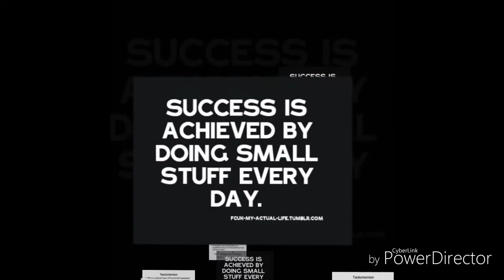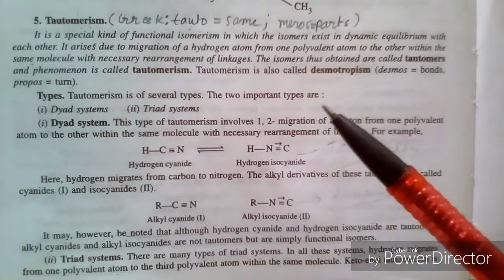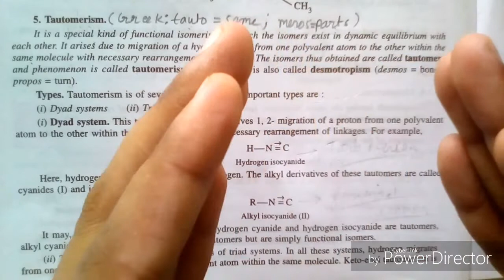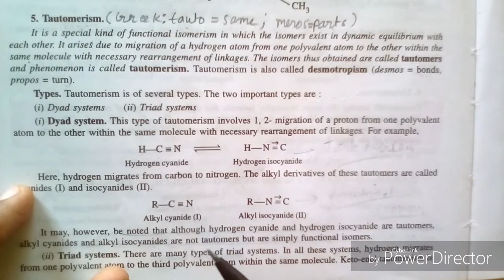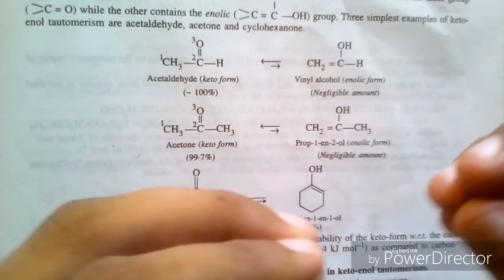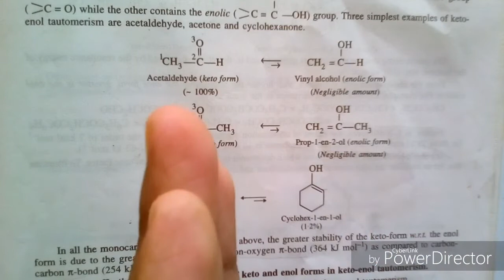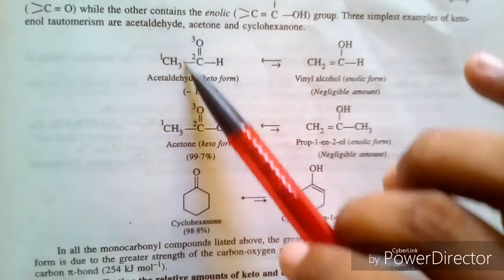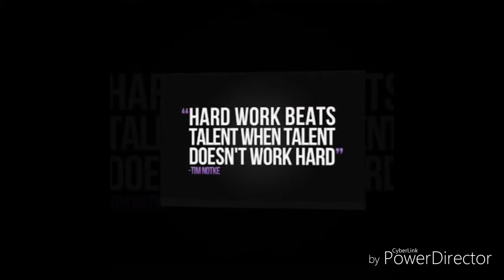Tautomerism part:- 1 Organic Chemistry part :-13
Tautomers are two molecules with the same molecular formula but different connectivity - constitutional isomers, in other words - which can interconvert in a rapid equilibrium.  The most common tautomeric relationship in organic chemistry is the keto-enol pair.